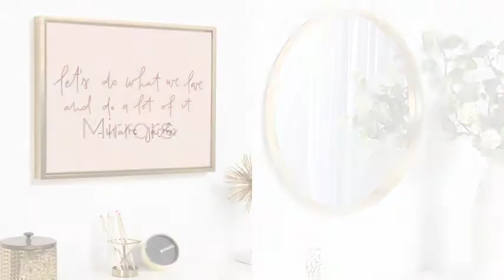Kate and Laurel Ficher Round Wood Tray, 15" Diameter, Rustic Brown, Shabby-Chic Farmhouse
Assalam O Alikum !  My name is furqan haider